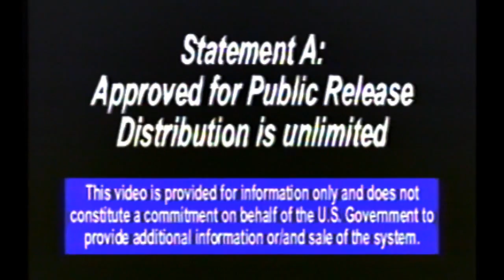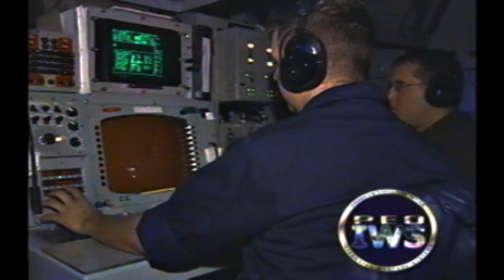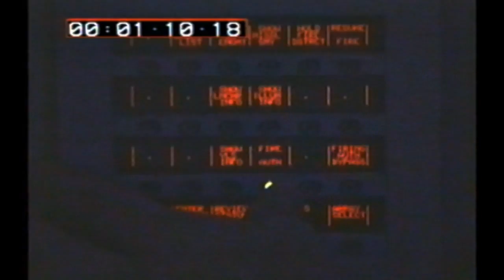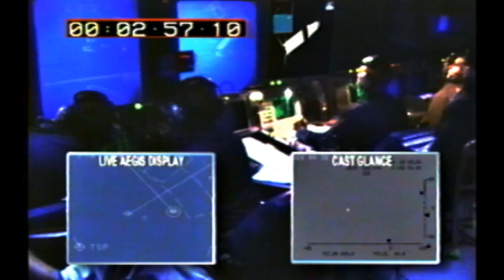Aegis BMD Stellar Viper (FM-4) Documentary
Documentary on the third successful intercept of a short range ballistic missile (SRBM) by the Aegis Ballistic Missile Defense system. The test event also marked the first intercept of a target in the ascent phase of flight. Within two minute after the launch of the target from the Pacific Missile Range Facility (PMRF), USS Lake Erie (CG-70) detected, tracked and engaged the target with a developmental SM-3 Blk 0 missile.

Approved for Public Release